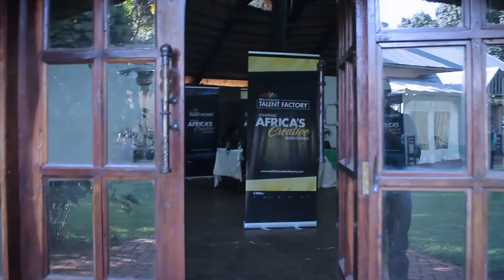MTF Judges Berry Lwando & Tsitsi Dangarembwa Tell Us What Makes a Great Storyteller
What makes a great storyteller? The brilliant panel of judges for the DStv Zimbabwe leg of the MultiChoice Talent Factory put us in the loop. Our favourite thing is to tell DIGITAL Stories and to make great collaborations work! We're telling our Digital Stories, are you?